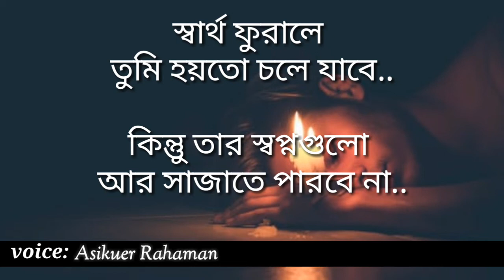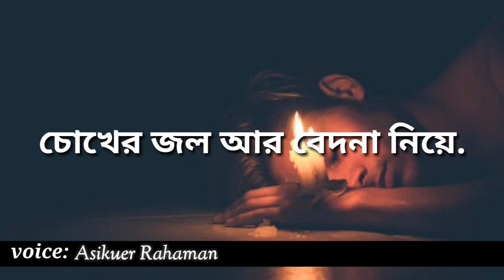Harano valobasar kobita- Asik // Emotional spech !! Rajokio Poribar !!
হারানো ভালবাসা !! Harano valovbasa !! Emotional spech !! Asikur Rahaman !! Rajokio Poribar !!

হারানো ভালবাসা !!
 Harano valobasa !!
 Emotional spech !!
Asikur Rahaman !!
 Rajokio Poribar !!

ভালবাসা পাওয়ার ভাগ্য সবার থাকে না
valobasa paoar vaggo sobar thake na
harano valobasa
হারানো ভালবাসা
ভালোবাসার গল্পঃ
valobasar golpo
ভালোবাসার কষ্ট
brack up
story
sad story
ভালোবাসার কিছু কথা
emotional spech
ইমোশনাল কথা
Rajokio Poribar
asikur Rahaman

0:00 / 2:37
Video quality

Visibility
Public
Select
End screen